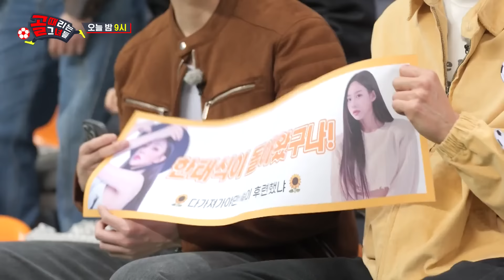[선공개] FC발라드림 VS FC불나비, 디펜딩 챔피언 대적할 초강력 무기 한초임 컴백!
예　능 | 골 때리는 그녀들 140회
본방송 | 5월 1일 수요일 밤 9시